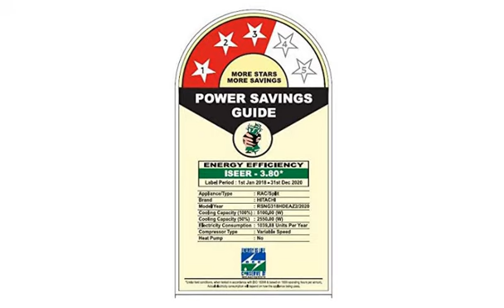Hitachi 1.5 Ton 3 Star Inverter Split AC (Copper, 2020 Model, RSNG318HDEAZ2 IN, White) reviews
Purchase from Amazon

This video gives you a brief detail and review of Hitachi 1.5 Ton 3 Star Inverter Split AC (Copper, 2020 Model, RSNG318HDEAZ2 IN, White).